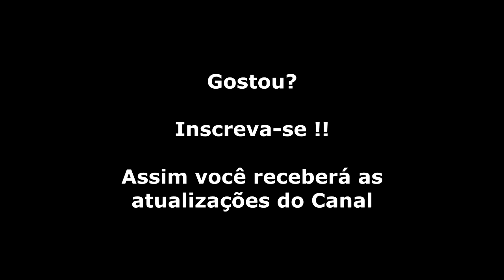Dragon Fighter (NES) Abertura + Demo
Apenas para relembrar mais um game bem bacana para NES com uma rápida demonstração!